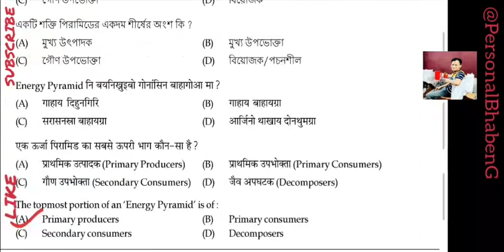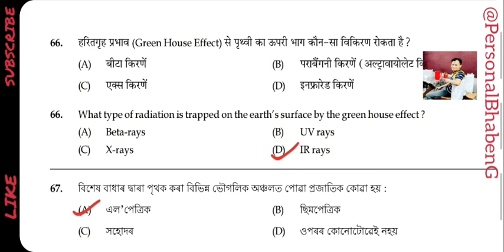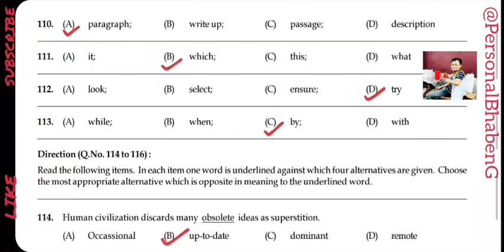Assam TET 2019 Answer Keys অসম টেট চাৰিটা বিষয়ৰ প্ৰশ্ন উত্তৰ LP TET मोनब्रै आयदा नि सोंनाय फिननाय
There are 120 questions of LP TET 2019 and their answers comprising 4 subjects, i.e. Maths, English, Evs. & Bodo.